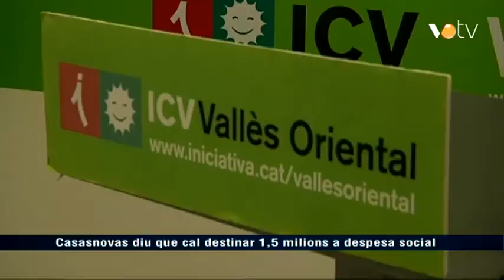VOTV - Casasnovas diu que cal destinar 1,5 milions a despesa social